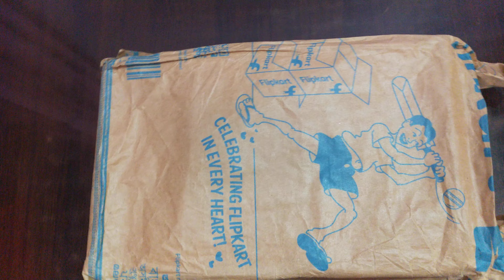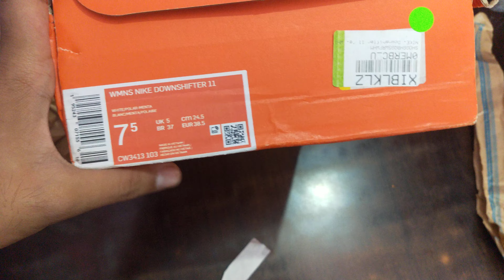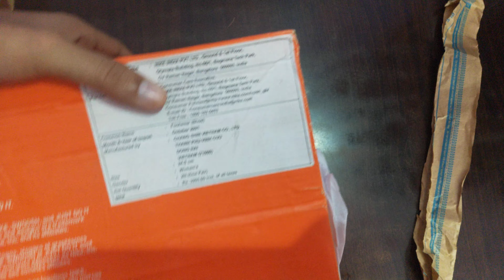NIKE Downshifter 11 's Running Shoes For Women (White) @ 2700 Rs Unboxing & First Impressions